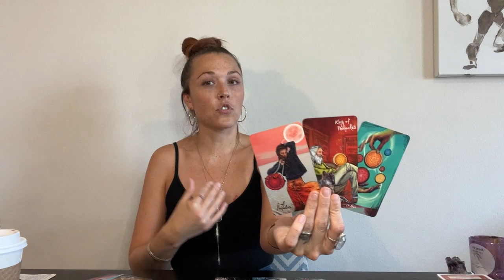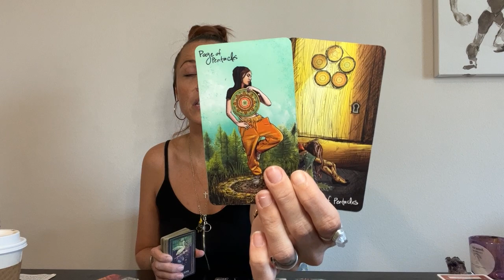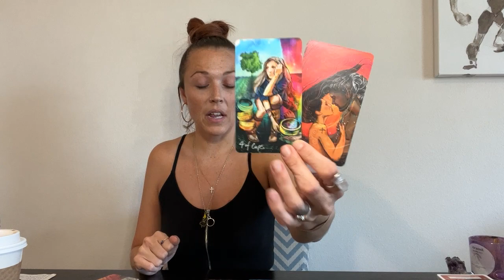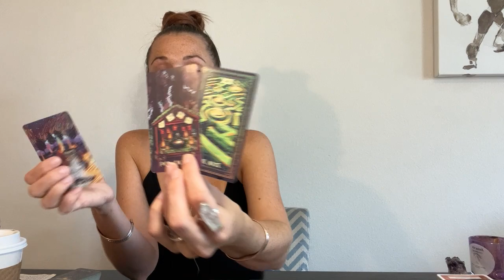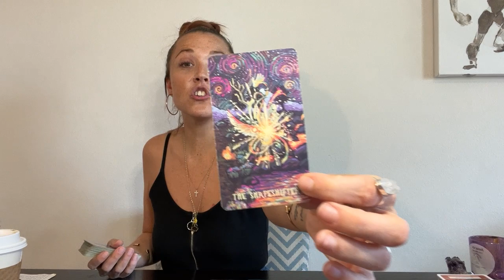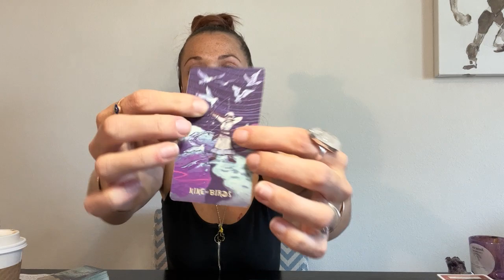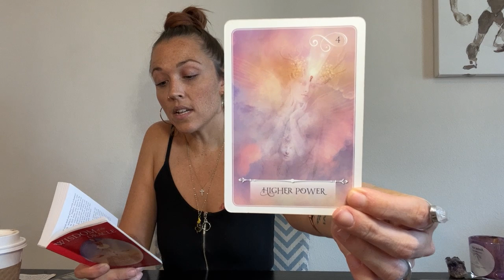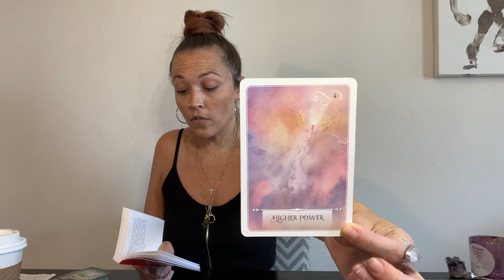LEO ♌️ - E.T. PHONE HOME - DIRECT DIVINE CONNECTION! TAROT READING 2022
Hi Leo! Welcome to your June 2022 Reading! Please remember my readings go for 3 months out!

TO BOOK A 20-30 MIN RECORDED READING PLEASE CLICK LINK BELOW ($55.55):

TO BOOK A 45 MIN-1HR RECORDED READING PLEASE CLICK LINK BELOW ($99.99):

Any and all negative energy,  thoughts, words, actions, spells, low vibrational entities, demons, curses, darkness sent towards myself and anything connected to my energy, Spirit, Soul will be reflected and sent back to sender x10000. I AM covered and protected by the blood of Yeshua and by the Holy Spirit of the Most High. In Yeshua's name, and so it is.